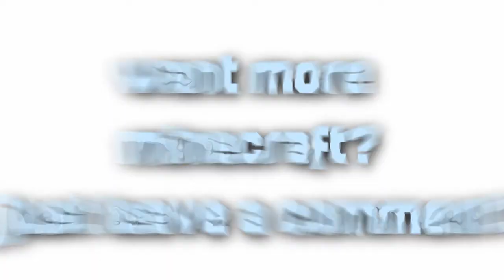I'm Grizz Ep.3 Varial?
im still not kidding
- it wasn't setup i promise ;)